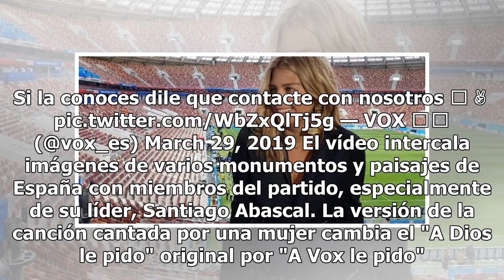Juanes en pleito con partido ultraderechista en España por uso de una de sus canciones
El músico antioqueño Juanes denunció con "tristeza e indignación" el uso indebido de una de sus canciones para hacer política. El partido español Vox, de ultraderecha, habría usado la canción "A Dios le Pido" para sus campañas. Esto causó la indignación de Juan Esteban Aristizábal, tanto por su uso ...